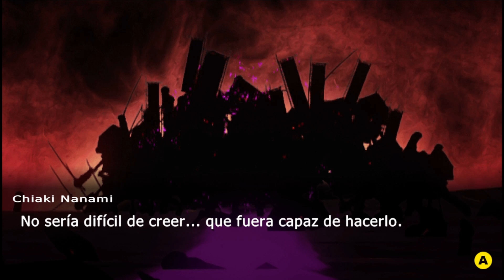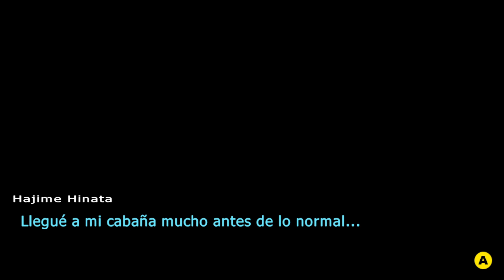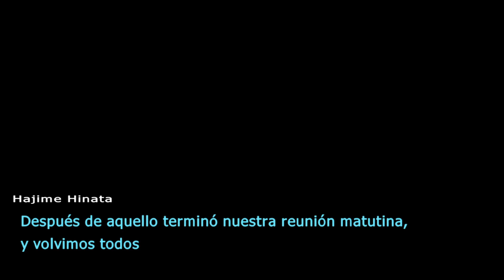Danganronpa 2 ep 27: El descubrimiento del hospital